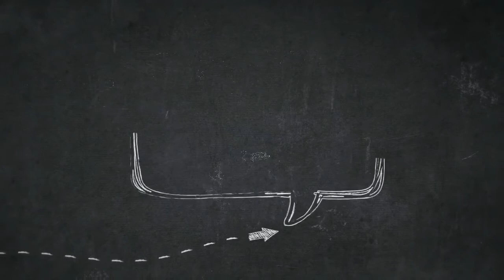Chicken Samosa Recipe || Ramadan Special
Hello lovelies, Assalamu alaikum. Today I'm sharing how to make delicious chicken samosa recipe at home. Enjoy these amazing chicken samosa with your friends and family.

Runaz Vlogging Sisters 💜